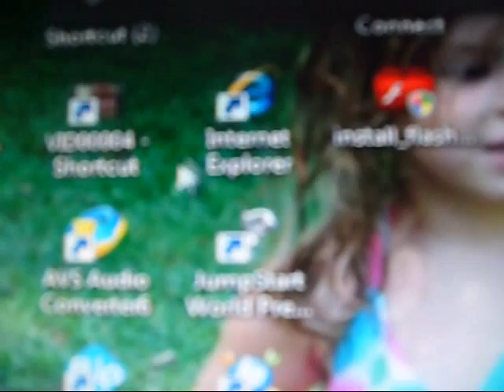I'M ON THE ENTERNET